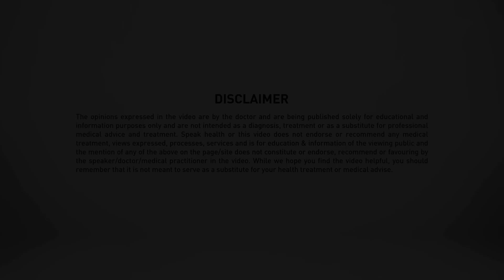What is Asthma? Dr. Mahashur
Dr. Ashok Mahashur, Consultant Chest Physician at the P.D. Hinduja Hospital in Mumbai explains what is Asthma. As one of the leading respiratory diseases affecting people in India, Asthma is also known as chronic bronchitis. Watch the video to understand what it means.